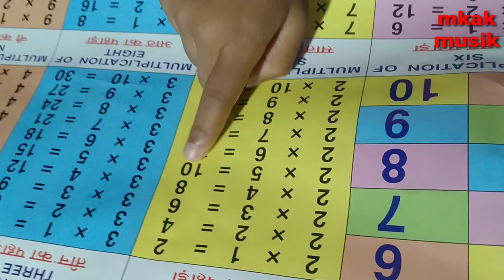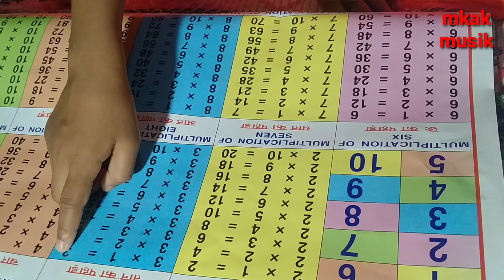Lkg,ukg ke bachho ki pdhai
Agar ap apne bacho ko mobail dete ha ,to kuchh asa chalakar dijiye jisase bachhe kuchh sikhe,is tarah ke bidio apne bachho ko dikhaye